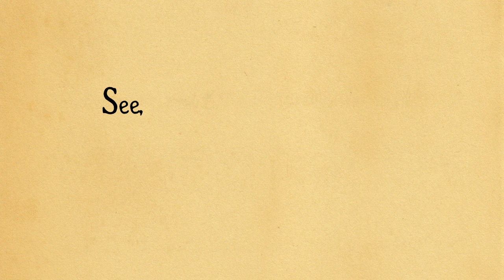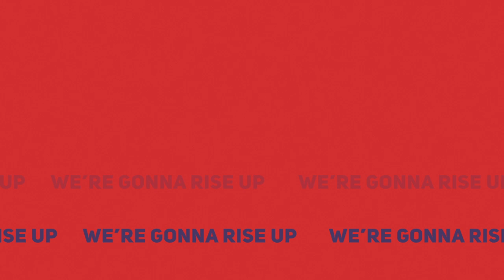HAMILTON - "My Shot" Kinetic Typography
First attempt at kinetic typography in order to learn skills in motion graphics. This is the last minute of the song, not the full version.